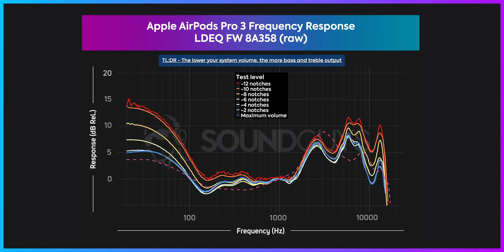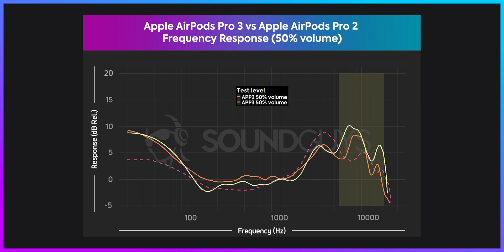It's not just you, something's different with the AirPods Pro 3...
Though Apple has been releasing smash hit after smash hit on the audio side for many years now, the new AirPods Pro 3 have been met by mixed reactions. For some, the sound is too bassy and somehow also shrill, while the earbuds sound perfectly fine to others. So who’s right? The answer is a bit complicated, but still worth teasing out.

🗣️ SoundGuys is on Reddit! Join our Subreddit /r/soundguys to join the discussion and connect with the team.

00:00 Not everyone likes the AirPods sound
00:17 Mental models and why it matters
02:39 Loudness-Dependent Equalization
03:27 AirPods Pro 3 frequency response at different volumes
04:26 AirPods Pro 3 vs AirPods Pro 2 frequency responses
05:41 How can Apple learn from its mistakes